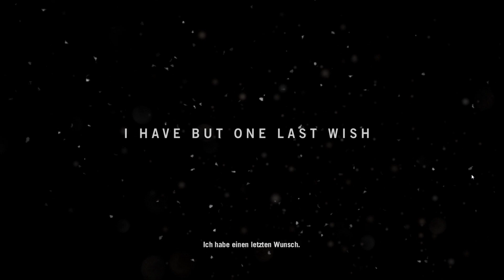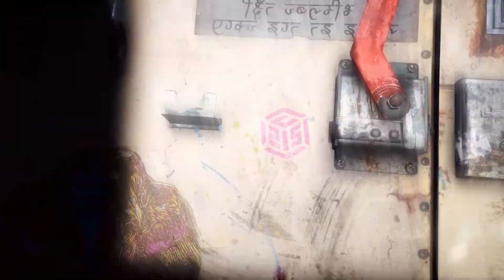Das kann was werden..! - Let's Fail FarCry 4 Ep. 01 | VeniCraft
►Wie viele Däumchen schaffen wir für den ersten XXL Part? :3

Viel Spaß ;)